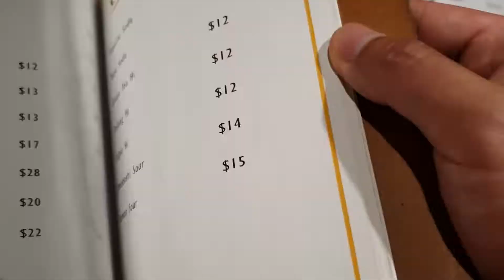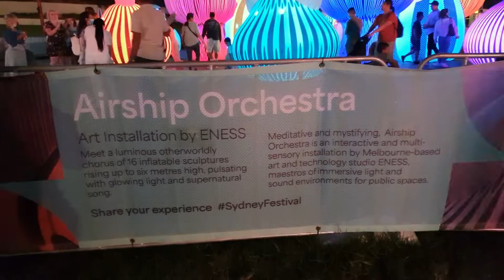Chill Night Out Sydney City 2 | Izakaya FLAMING SHOTS Ni Hao Bar Light Art | The Sydney Experience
Another chill night out with mates in Sydney city.

Nakarno Darling - casual well-decorated izakaya specialising in fried chicken, gyoza & noodles, plus sake & beer. Great for sharing.
Location: 14 Steam Mill La, Haymarket NSW 2000

WangYu Internet Cafe - $5 p/h for top spec pc with many games including classics COD4 and DOTA.
Location: Level 1,  382 Sussex St., Sydney 2000

Charlie Chans - Cosy comfortable lounge seating to enjoy an extensive variety of cocktails and drinks. Pool table and pokies available. The place for the famed 'Flaming Charlie' shot. Mmmm FLAMES~
Location: 631-635 George St, Haymarket NSW 2000

Ni Hao Bar - dine and drink in a bar based on the nightlife and entertainments vibes of 1970/80s Hong Kong. A lot of effort has been put in to deck out the unique interior. Shots served from teapots. DJ pumping EDM tunes throughout the night.
Precovid this would have been the next Sanctuary Hotel lol
Location: The Civil Hotel, Level 1/388 Pitt St, Sydney NSW 2000

Bubble Nini
Fresh milk and fruit teas in a bright floral setting. Perfect for IG.
There are also stores in Darling Square, Zetland and Waterloo.
Location: 12 Abercrombie St, Chippendale NSW 2008

'The Airship Orchestra' is a light installation by ENESS. Giant inflatable sculptures some standing six metres high illuminating light and tunes.
Location: Darling Quarter, 1-25 Harbour St, Sydney NSW 2000